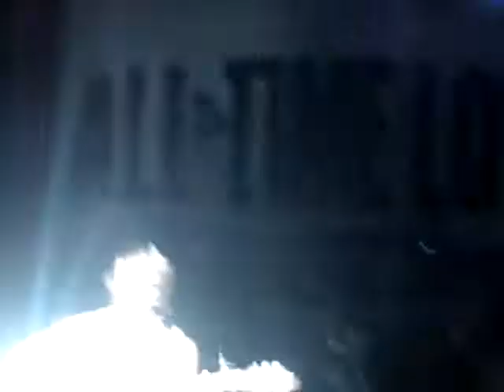All Time Low-Remebering Sunday Nokia Grand Prarie, Tx 10/31/09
Alex Gaskarth Of All Time Low Singing Remember Sunday. i didnt recorde all of song, cause my camera battery started dying. but yeah love it.